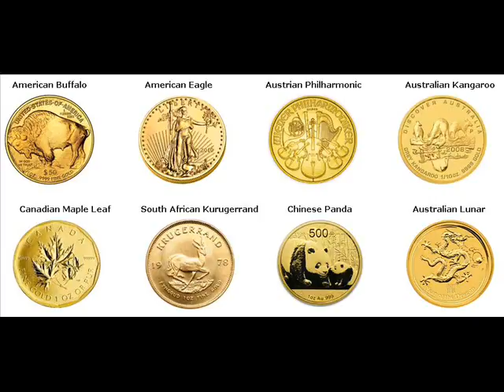Gold Bars For Sale Dezhou China